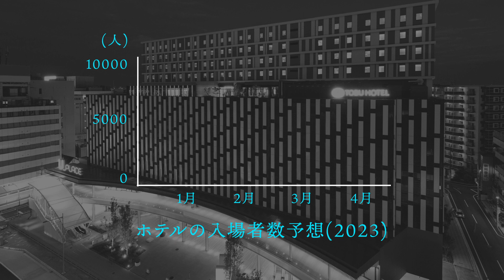Bar Chart Animation with Slider Control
I made Bar Chart Animation with Slider Control with After Effects. No.214

Sound: Artlist

Effects & Presets: Black ＆White, Levels